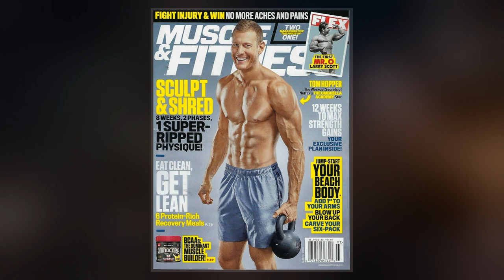Tom Hopper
Thomas Edward Hopper  is an English actor. He has appeared as Sir Percival in Merlin, Billy Bones in Black Sails, Dickon Tarly in Game of Thrones, and Luther Hargreeves in  The Umbrella Academy.